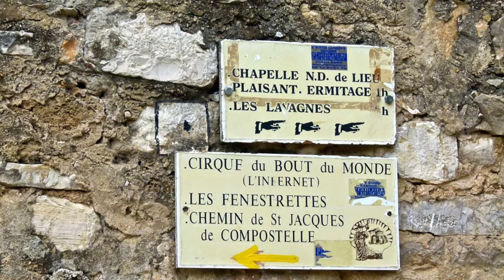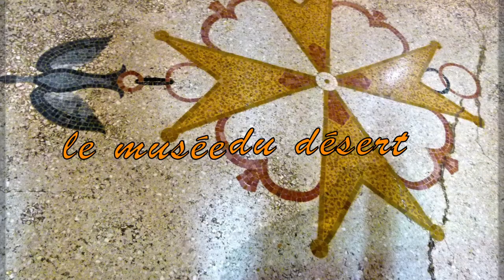balade Auvergnate mai et juin 2013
Randonnée et balades en Auvergne du 23 mai au 19 juin 2013.
départ depuis le Puy en Velay.. sur le sentier de Stevenson. repos de 3 jours a La Calmette après la neige et mal aux pieds. retour sur le sentier...mais a l'envers afin de retrouver un temps acceptable...
Départ donc depuis St Guilhem le désert. vers Lodève. le Caylar...La Couvertoirade. La Dourbie...Meyrueis...les gorges de la Jonte...les Gorges du Tarn. Florac...St Jean du Gard...Mialet en fin finale.
Hiking and walking in Auvergne from 23 May to 19 June 2013.
Departure from Le Puy en Velay .. on the path of Stevenson rest 3 days after La Calmette snow and sore feet back on the trail ... but upside down to find an acceptable time ...
So starting from St Guilhem le Desert to the Lodève Caylar ... Couvertoirade Dourbie ... Meyrueis ... the Gorges de la Jonte ... the Tarn Gorges. Florac ... ... St Jean du Gard ... Mialet final end .